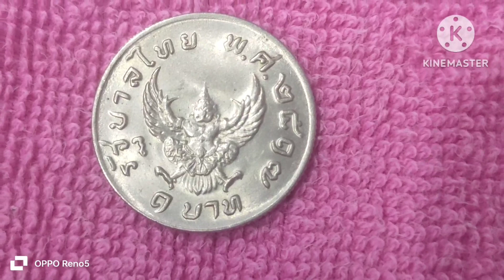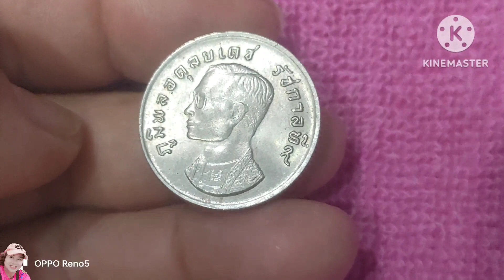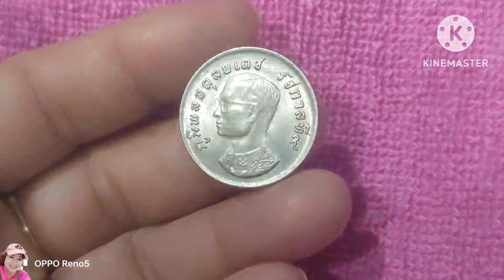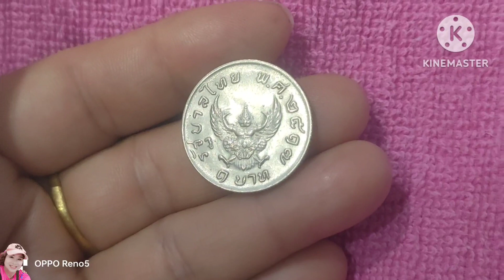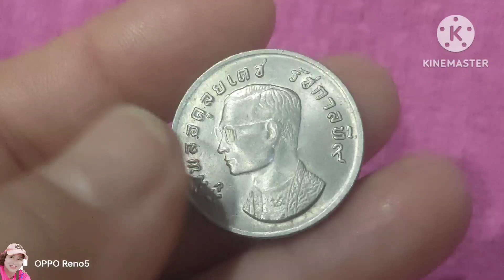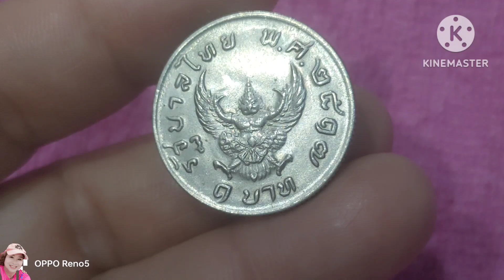มีเหรียญครุษไว้กับตัวจะปกปักรักษาคุ้มครองให้พ้นภัยทั้งปวง